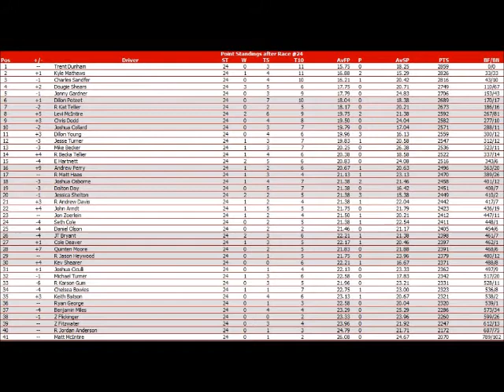NNSCRA Castrol GTX Cup Series Season 17 Race 24 Pure Michigan 400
The Castrol GTX Cup Series makes it's 2nd visit to Michigan Speedway for the exciting Pure Michigan 400!!!

NO SPOILING!!!